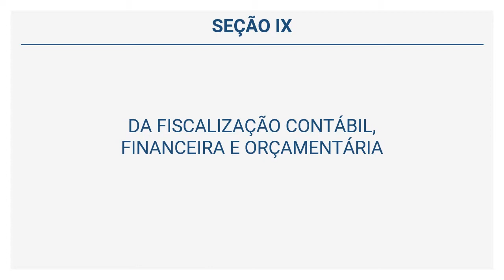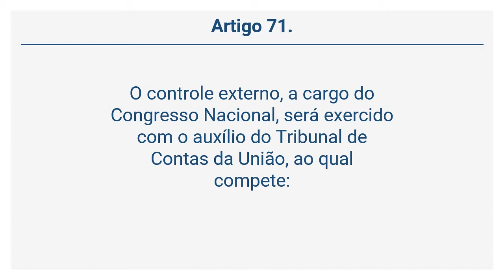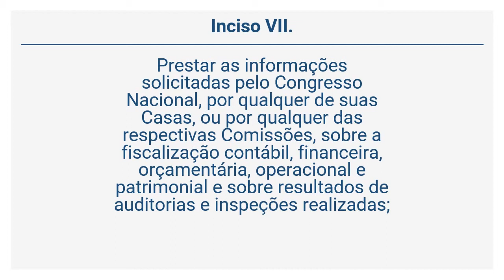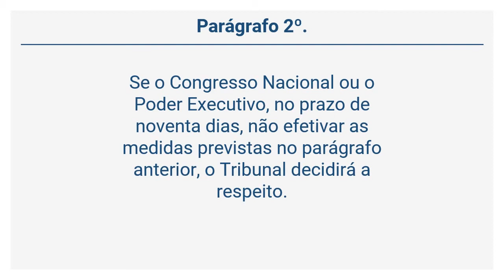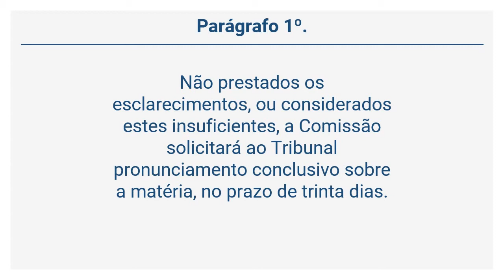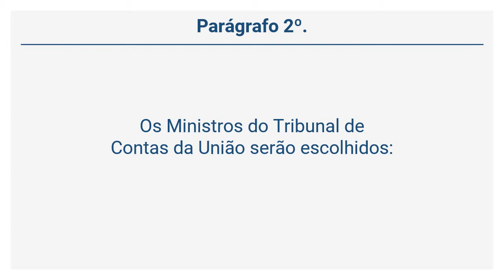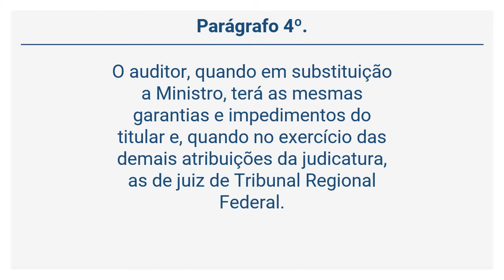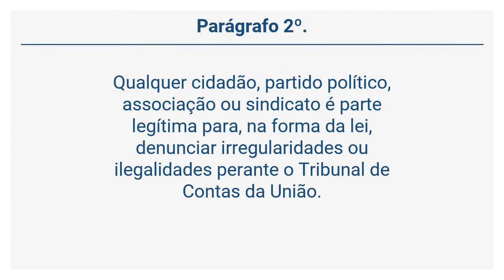Constituição Federal de 1988 - DA FISCALIZAÇÃO CONTÁBIL, FINANCEIRA E ORÇAMENTÁRIA (Arts. 70 a 75)